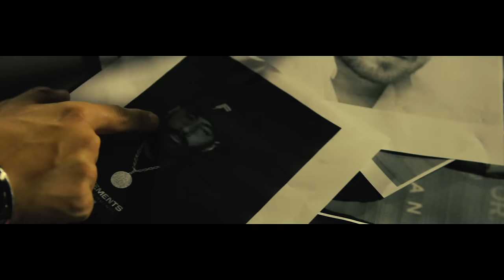La Fouine - Colorés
Directed by : CMDELUX (insta)
Prod by : YoungFrenchy808 (insta)
A & R and Marketing: Itwaswritten59 (insta)